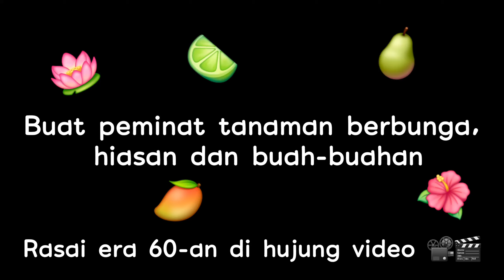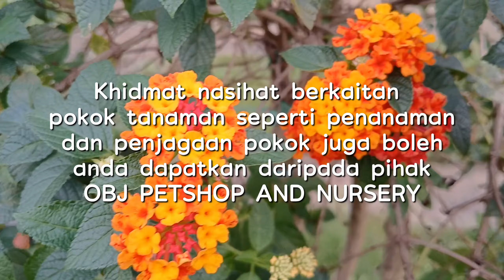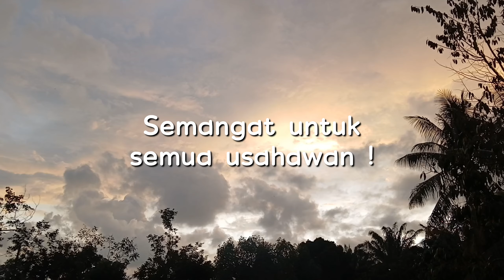OBJ Petshop And Nursery, Bandar Baharu, Kedah | Recommendation by Orchard House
Hi, everyone! I hope you enjoyed the video 👩🏻‍🌾

      34950 Bandar Baharu, Kedah

Friday
⏱ 9 am–12:30 pm
⏱ 3–6 pm